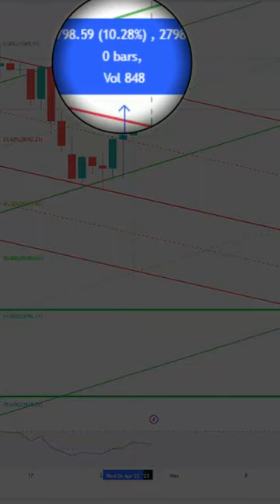Why Bitcoin CRASHES nearly 10% in ONE hour!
Bitcoin will respect Technical Analysis up until the point where it doesn't - one big sale or purchase can cause the crypto to move in a big way!

Join Irk as he reviews a single day's price action and what caused Bitcoin to sell off nearly 10% in just ONE hour!